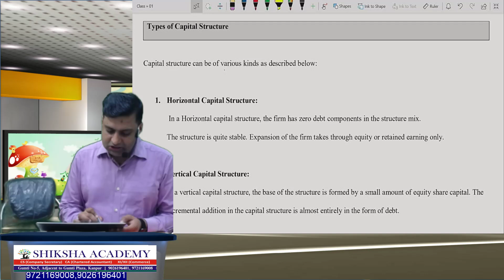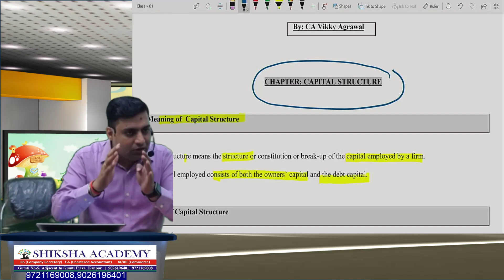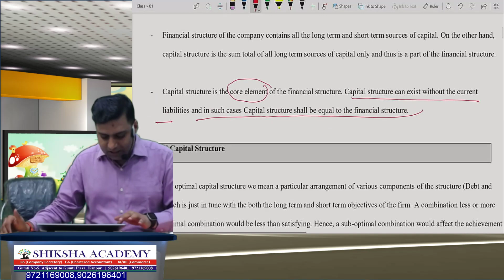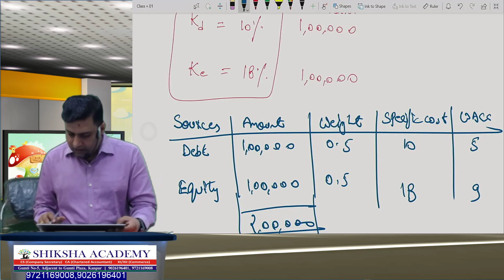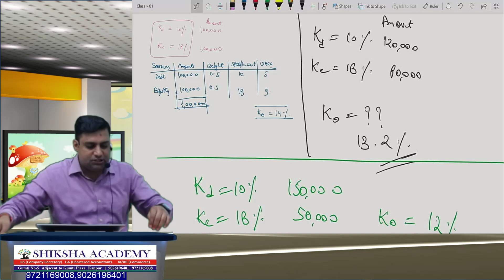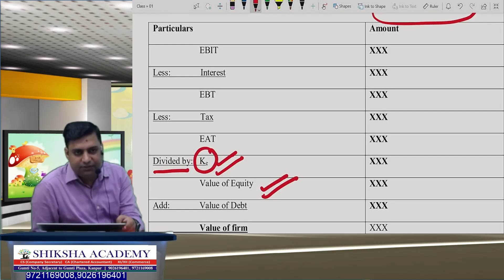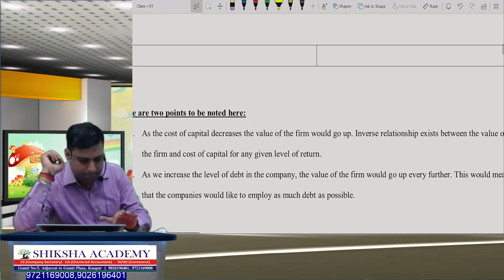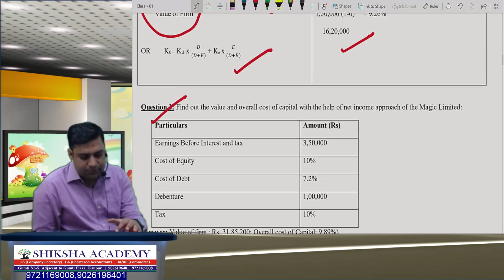CS EXECUTIVE | FM | LESSON 15 | CAPITAL STRUCTURE | LECTURE 1